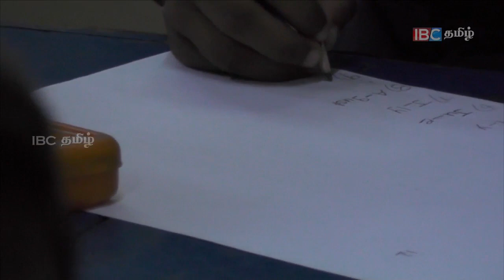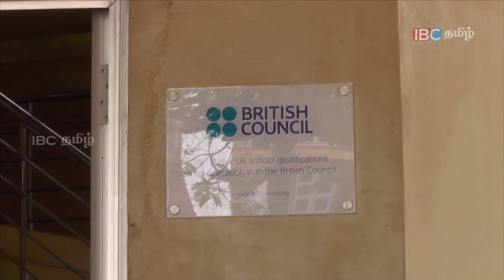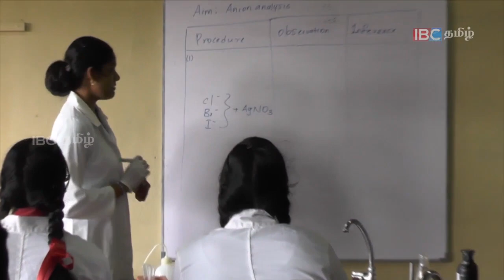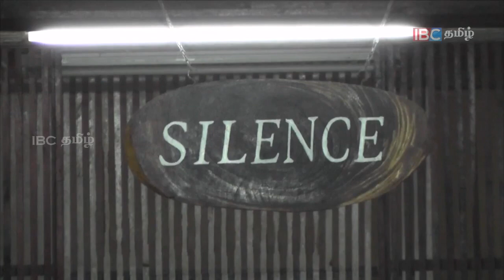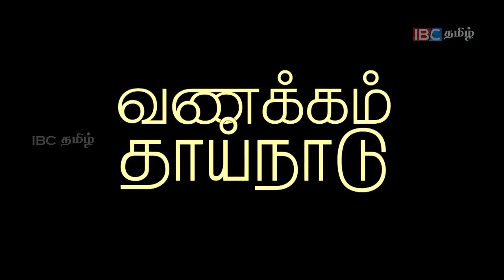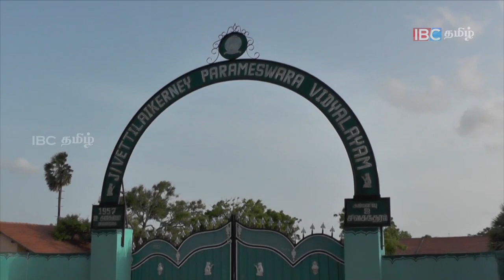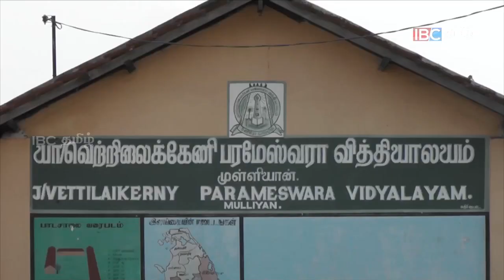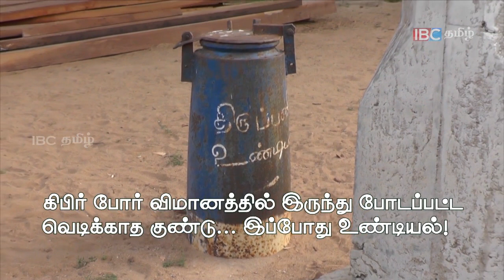Manipay - Jaffna | Vanakkam Thainadu | Ep 19 part 1 | IBC Tamil TV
Duration : 30:02

Direction : Rishie